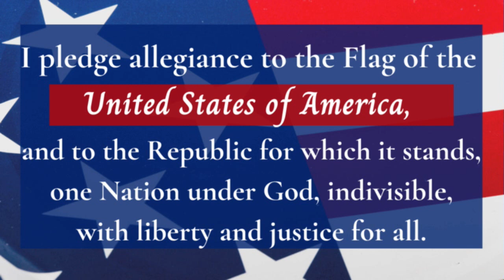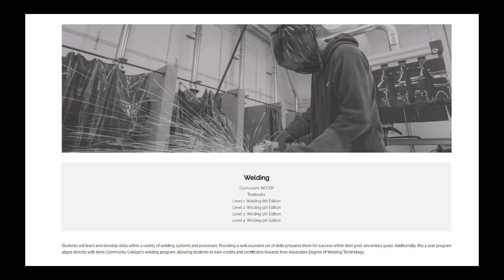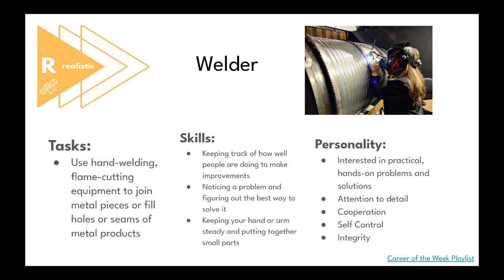Morning Message Feb 16th (FUTURE FRIDAY)